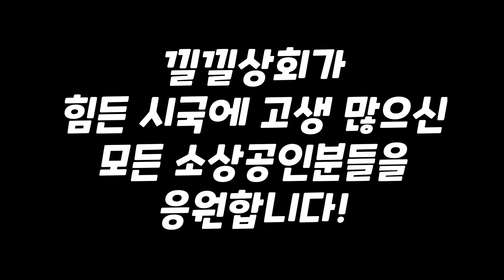ENG) [몰카] 실내낚시터에서 통발을 던진다면?! ㅋㅋ 야외낚시낚시 장비를 왜 죄다 챙겨온건데 ㅋㅋ 이 정도면 고기들도 웃었을 듯 ㅋㅋㅋ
실내낚시터에서 통발이랑 투망을 쓴다면? ㅋㅋ  미친거 아니냐고 ㅋㅋ 낚시 장비로 웃기기 있음? 얘넨 확실히 낚시 전문가가 아니라 웃음 전문가다 ㅋㅋ 데이트 하던 커플들은 실내낚시터에서 웃음 월척 낚아가심 ㅋㅋ